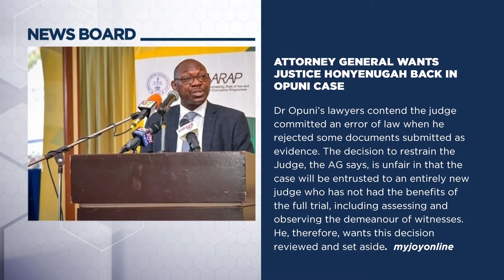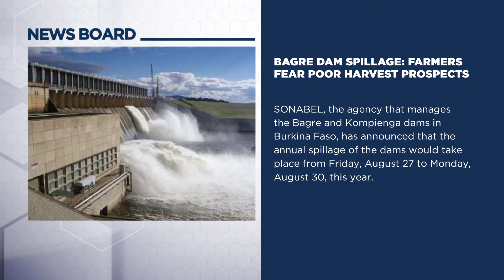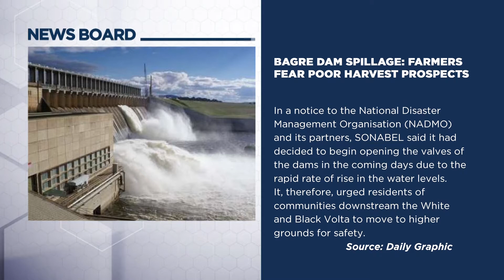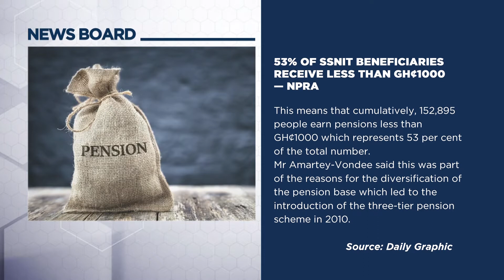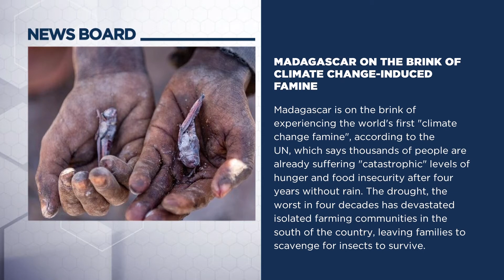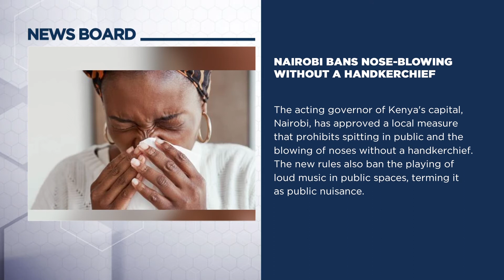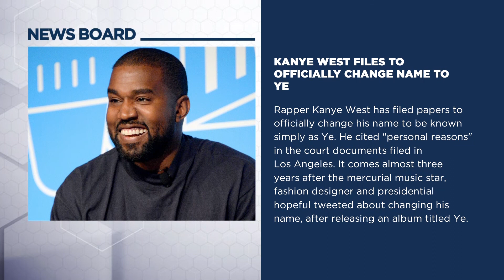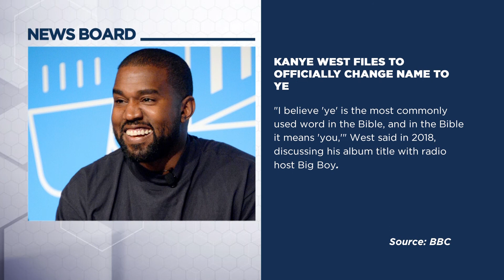Watch NEWSBOARD | 25/08/2021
Stay up-to-date on the major news making headlines in Ghana and across the globe on NEWSBOARD, Mondays to Fridays at 6:00pm with a repeat at 10:30pm and 6:00am on New TV.